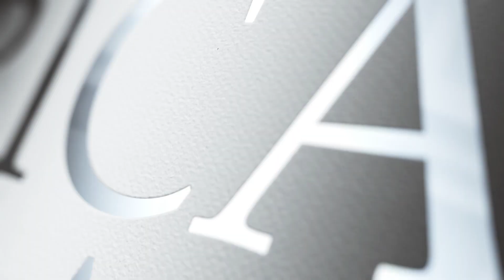Cunningham Living –American Fire Glass - 1/2" Premium Black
Extremely Durable, Safe & Long Lasting!
Made of high quality, non-tumbled tempered glass and manufactured via a unique, 5-step process, our fire glass is guaranteed to withstand harsh weather and temperatures of up to 1300 degrees Fahrenheit without cracking, or losing its color or shape. Under normal conditions, this amazing product could last you a lifetime!
Finally, our fire glass does not give off any smoke, soot, or ash, thus it is extremely easy to maintain. You will be able to spend more time enjoying the glass and less time cleaning it!